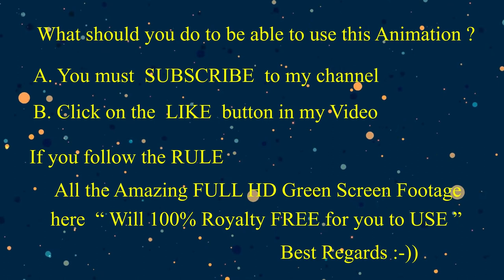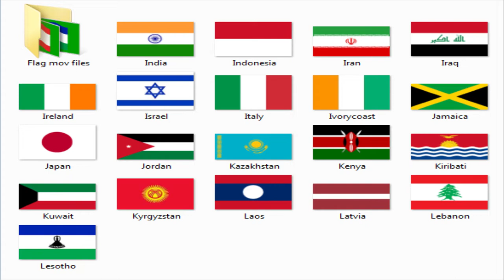FREE THE BIGEST GREEN SCREEN FOOTAGE 204 COUNTRY waving flags v.2 Episode 03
FREE THE BIGEST GREEN SCREEN FOOTAGE 204 COUNTRY waving flags v.2 Episode 03. This Episode contain 40 country waving flag. You can download and use it for free. Each waving flag  is 10 secs long. Enjoy it all my lovely friends. Greetings from Bangkok Thailand.